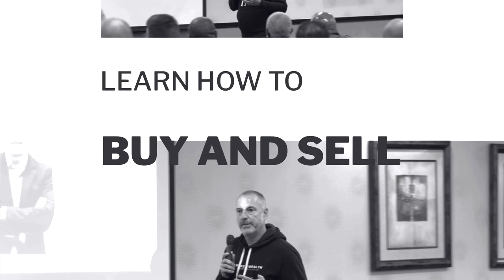Become a MASTER at Building Rapport | CarlAllenDealmaker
Hey Guys, In todays video we go over the importance of Rapport and how it can change the way you do deals.

We will go over some of the techniques I've used in seller meetings so that you can level up your negotiations.

Till next time Bye for now,

✅ IMPORTANT LINKS:

👉 Our Flagship program for beginners looking to get into small business acquisitions - “10-Day Business Buying Launch”
👉 ‌The Investor Shift Training Bundle - Learn how Investors are SHIFTING to buying cash-flowing businesses instead of just real estate

👉 ‌Consulting For Equity Masterclass - Learn how to get FREE equity in a business by plugging in what you already do into their business

✅  About Carl Allen:

Carl Allen is the founder and CEO of Dealmaker Wealth Society. Carl is an entrepreneur, investor, and corporate dealmaker with almost three decades of experience. Carl has worked on transactions worth over $48 billion, which includes over 330 acquisitions and sales. For almost three decades, Carl has analyzed thousands of businesses, big and small, in 17 different countries and across nearly every business sector.

Carl’s reputation as an investor and corporate dealmaker has led him to advise some of the world’s largest corporations on investments, acquisitions, disposals, and restructuring. Carl has also assisted hundreds of business owners in raising equity and debt finance.

Through Dealmaker Wealth Society, Carl coaches and mentors our customer base of more than 11,300 entrepreneurs, investors, and business owners. All leverage acquisitions to generate cash flow, wealth creation, and impact.